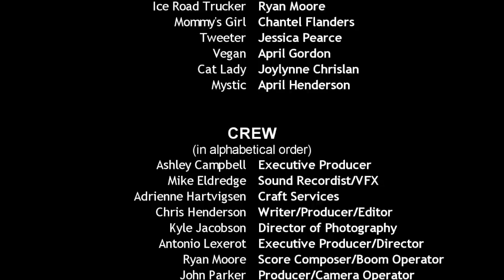RAZZLEBERRY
In this award-winning short, Frank has it in mind to find the perfect woman. To decide what he really needs in a mate, he may just need to have a little honest heart-to-heart with himself first.